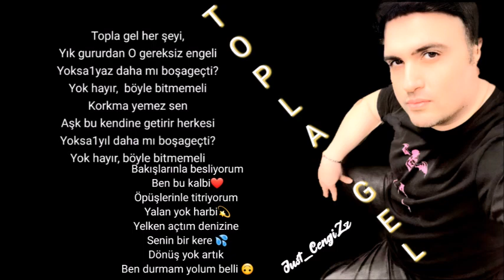Just_CengiZz tOpLaGeL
Topla gel her şeyi
Yık gururdan o gereksiz engeli
Yoksa bir yaz daha mı boşa geçti?
Yok hayır,  böyle bitmemeli

Korkma yemez seni
Aşk bu kendine getirir herkesi
Yoksa bir yıl daha mı boşa geçti?

Bakışlarınla besliyorum ben bu kalbi
Öpüşlerinle titriyorum yalan yok harbi
Yelken açtım denizine senin bir kere
Dönüş yok artık ben durmam yolum belli